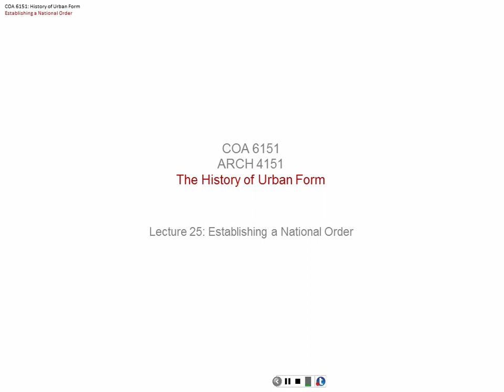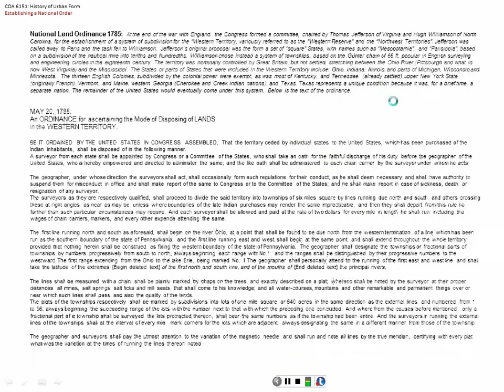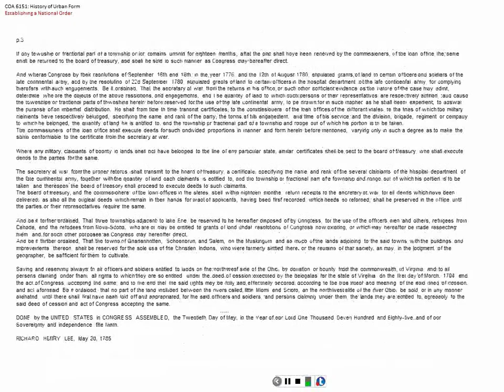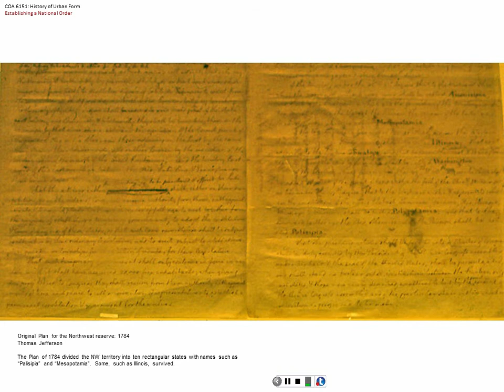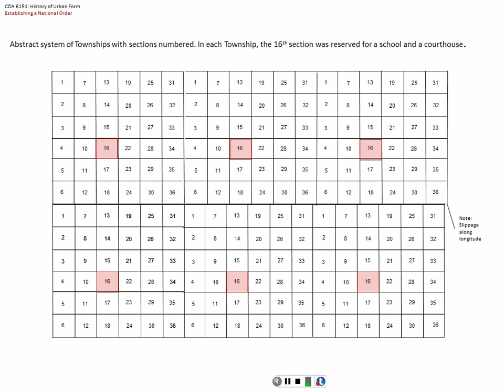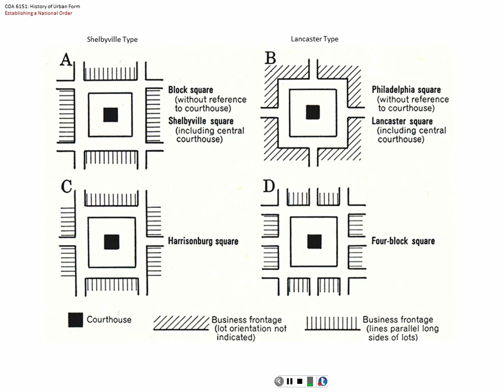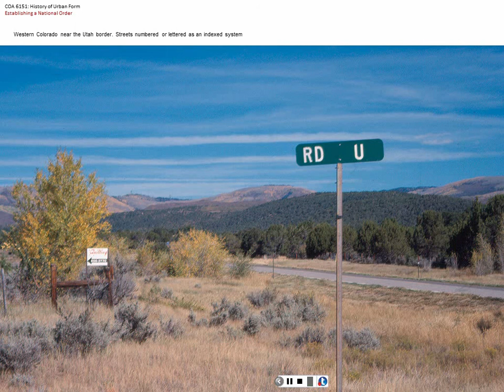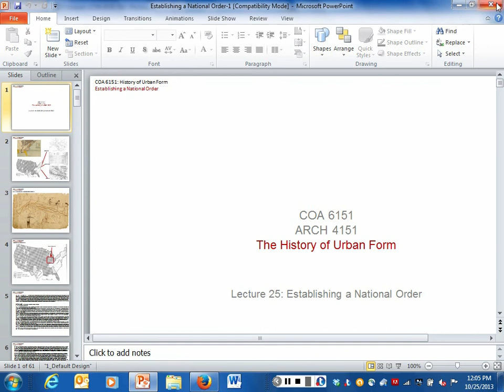Lecture 25 Establishing National Order